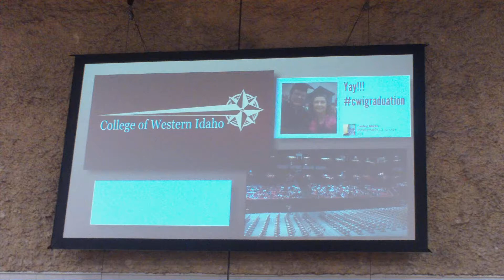pt 15 college of western idaho graduation. we still wait and prepare at taco bell arena at bsu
boise state university cwi graduation